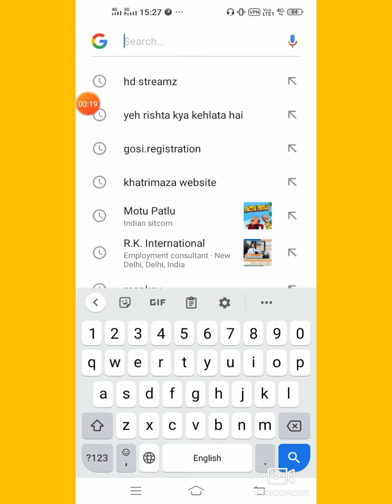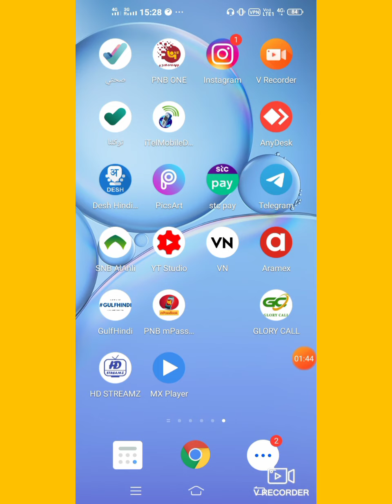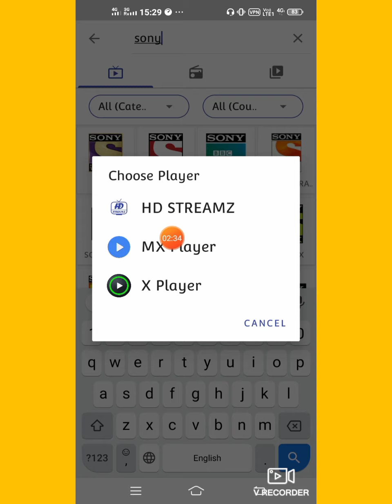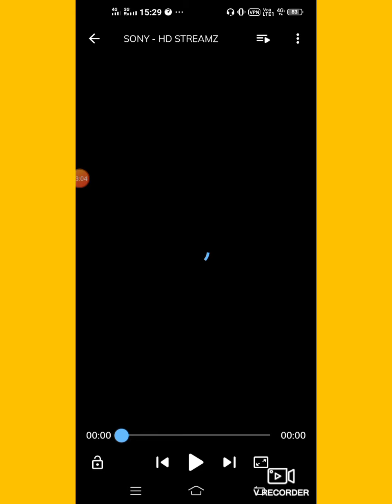how to watch live serial or hindi show लाइव सीरियल या कोईसा भी टीवी शो कैसे देखे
kapil sharma show live kese dekhe

kumkum bhagya serial live kese dekhe

all tv hindi serial kese dekhe

motu patlu live dekhe

erthgul gaaji live show dekhe

ye rishta kya kehlata hai live dekhne ka tarika